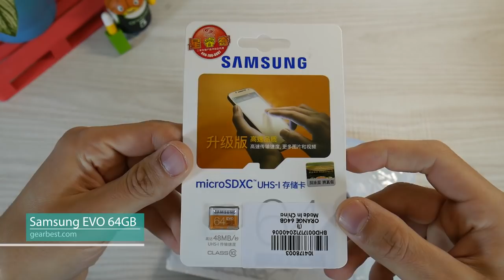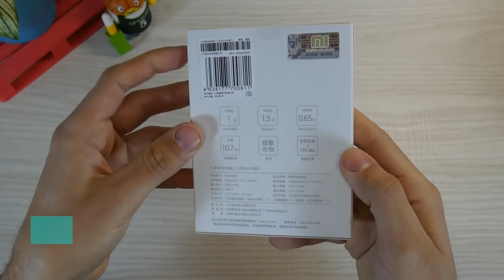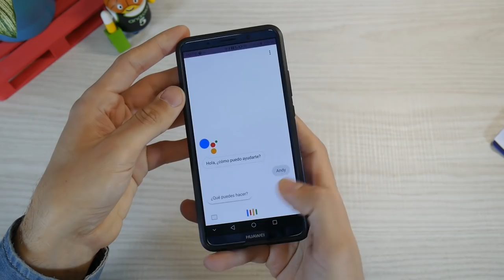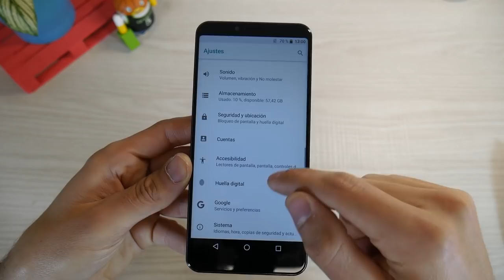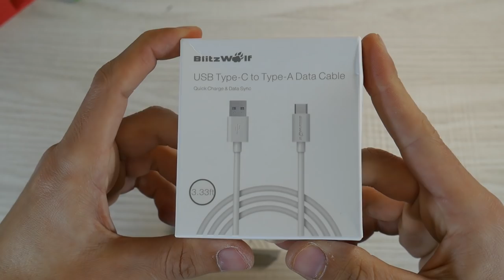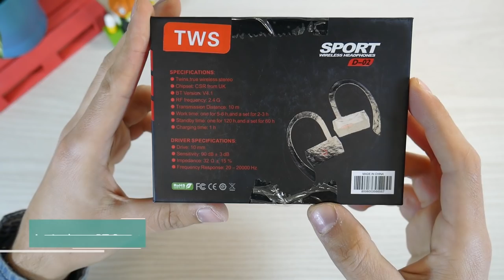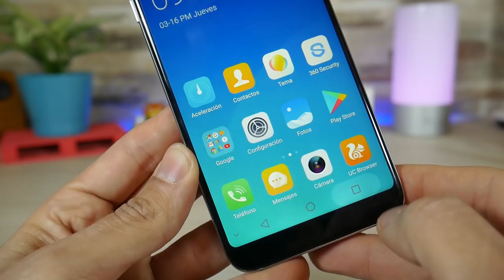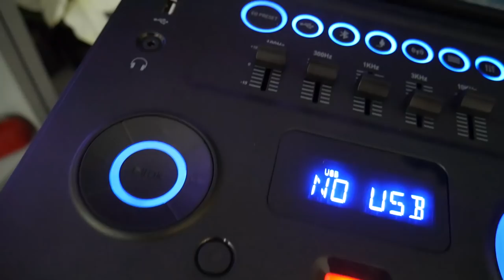Unboxing a lo Bestia #30 Black Edition - Happy Pandas, Torres de 240W y 23 paquetes +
Hoy una nueva entrega del "unboxing a lo bestia", después de algún tiempo, de vuestra sección preferida. Esta vez llegamos al #30, y tengo hasta 25 paquetes que abriré en un mismo vídeo.

Hay de todo, desde cosas frikis, sport cams, torres de audio, pandas parlantes... si lo quieres ver todo, aquí te dejo con la nueva edición del

19- Chaqueta Leagoo (no hay link). Oficial

10% dto. de 01- No1 F5: CellAcc
10% dto. de 03- Correas Amazfit Bip: 5d76b8
10% dto. de Amazfit BIP: CellAcc
10% dto. de 05- Powerbank Xiaomi: 10MIPB
15% dto. de 06- Medidor ruido BT: 05c0fa
10% dto. de 12- Auriculares Xiaomi cancelación activa: CellAcc
10% dto. de 20- Cables tipo C blitzwolf: CellAcc
10% dto. de 22- Auriculares BT SPORT: CellAcc

◢ Sigue el canal en Telegram para los mejores PRECIOS◣